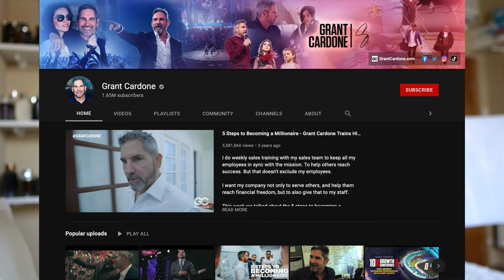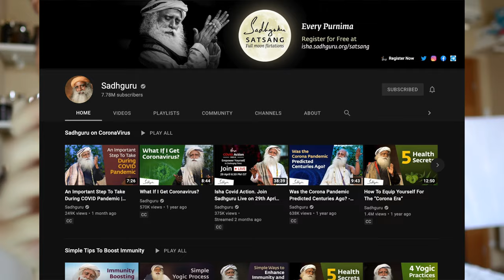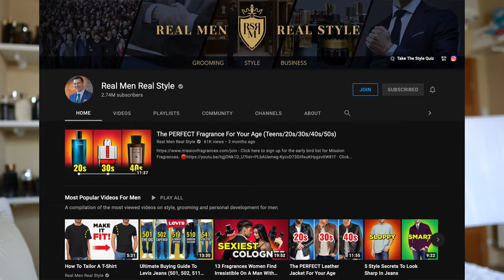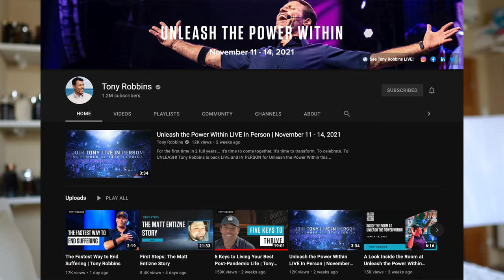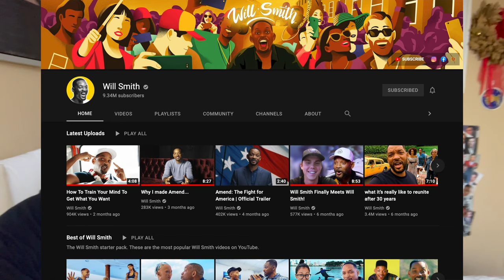TOP YouTubers I Follow For PERSONAL DEVELOPMENT & Self Care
In this episode, I'm going to talk about the best YouTubers I follow for personal development and self-care.

0:00 Intro
0:45 Mindset
1:50 Personal Finance
2:40 Health
3:22 Fitness
4:02 Spirituality
4:46 Beauty Care
6:13 Motivation
6:47 Videos/Photos
7:00 Entertainment & Good Vibes
7:48 Outro